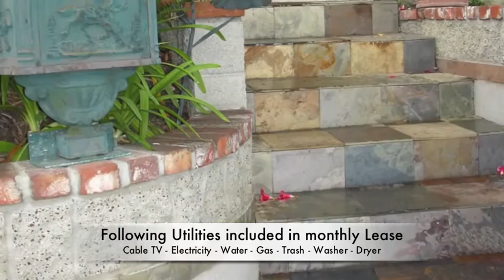3025 s. Carolina street, San Pedro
Great opportunity to live in a newer one bedroom one bath private condo style living quarters located on the ground level of a Custom built home close to the beach. The property enjoys a beach styled theme as you enter the front door with lush tropical landscaping with patio that includes a table and umbrella. the open floor plan has a European styled kitchen with gas stove, dishwasher, frig and plenty of counter space. The bedroom is spacious and offers a full size closet area and a lovely full bath. The property includes private parking for two cars and is very close to the beach. The following utilities are included in the monthly lease: CABLE TV-ELECTRICITY-WATER-GAS-TRASH AND USE OF A WASHER AND DRYER.